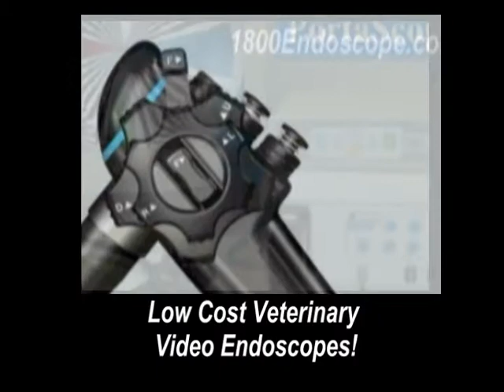Doctors Remove Rubber Volleyball From Dolphin's Stomach with Endoscope in China